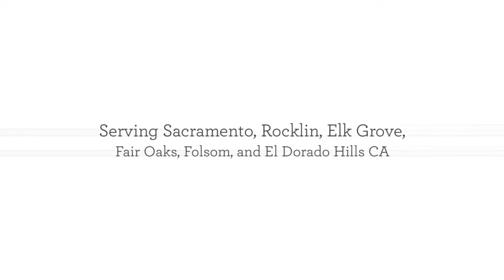Power Washer Sacramento CA A1 Home Services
Are you in need of expert gas fire pit service and power washing services in the Sacramento CA? Then call for A1 Home services to receive that best fire pit and power washing services in the Sacramento and West Sac areas!